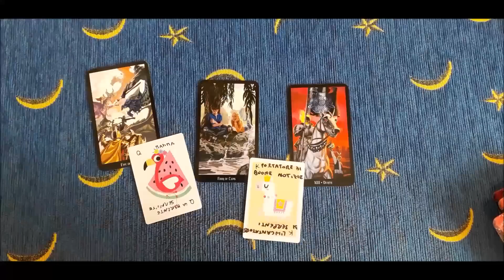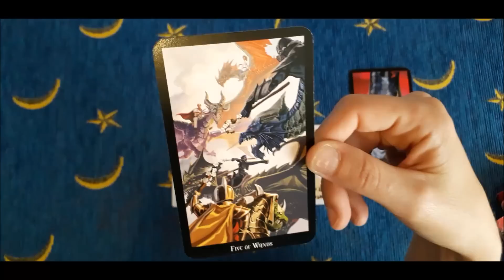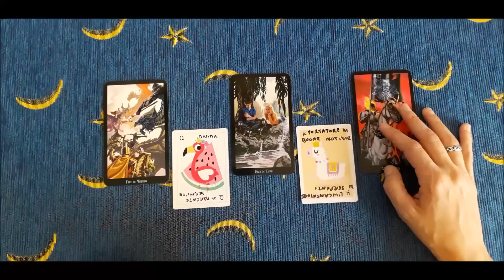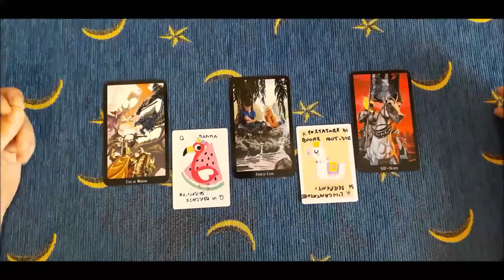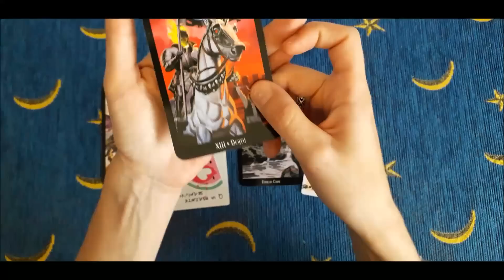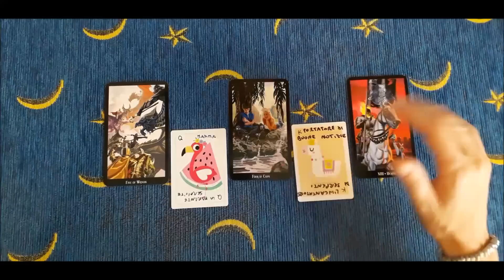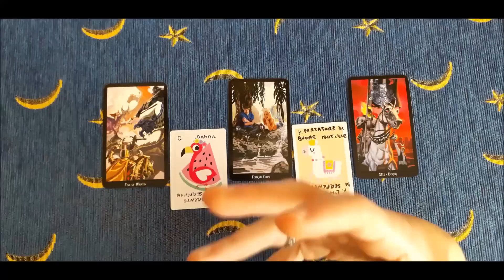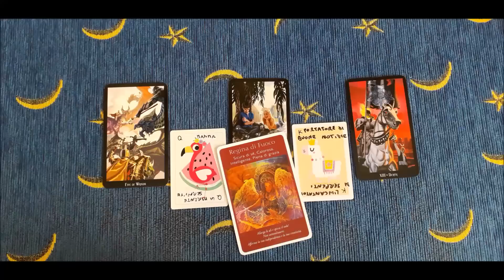Qualcosa di cui essere felice!!! - Oracolo angelico giornaliero Tarocchi oggi